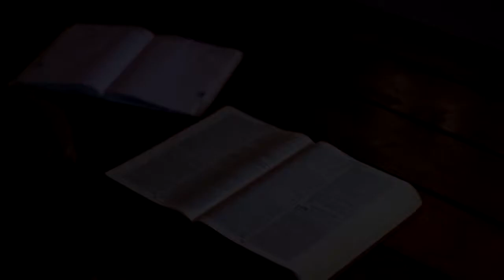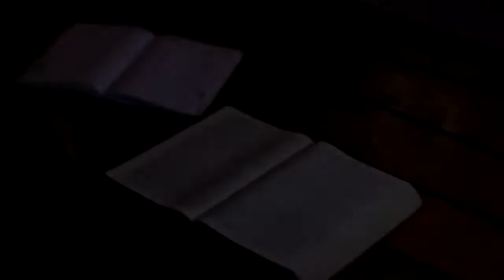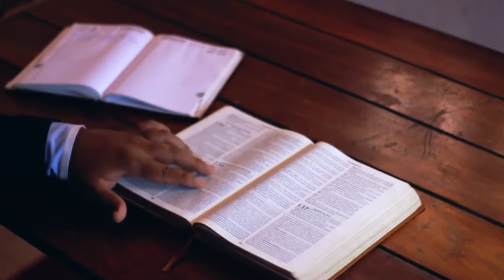PSALMII - VECHIUL TESTAMENT ✝ BIBLIA AUDIO CRESTINA ✝ PSALMII - CARTEA A DOUA ✝ RESURSE CRESTINE ✝